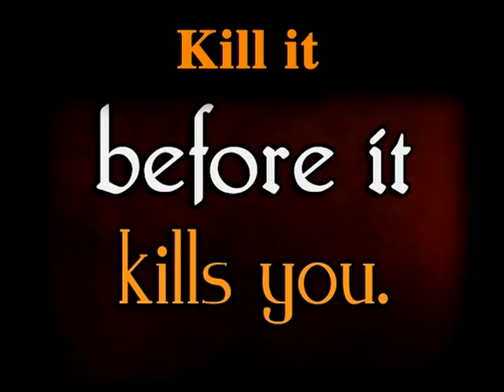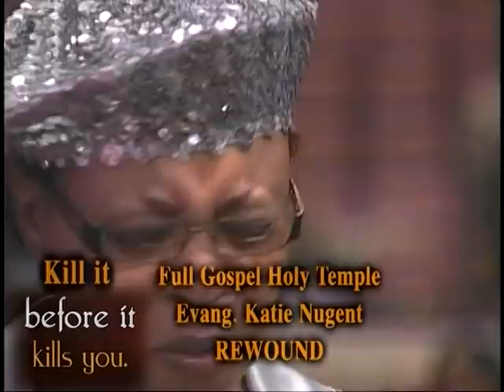"KILL IT BEFORE IT KILLS YOU" EVANG. KATIE NUGENT